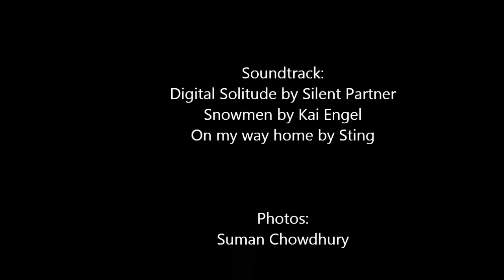Sandakphu Phalut Trek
Trek along with Mt. Everest, Kanchenjunga, Makalu, Lhotse and a grand Himalayan panorama of more than 20 other peaks. Swing along the border trails between India and Nepal. Walk through the clouds and rhododendron forest, in the Singalila National Park, to climb Sandakphu, the highest peak of West Bengal. At 3636 meters, this is the best trek for a beginner.

With grand views of four of the World's highest 8000 meter peaks - Mt. Everest ( 8850m, 1st), Kanchenjunga ( 8586m, 3rd), Mt. Lhotse (8516m, 4th) and Makalu (8481m, 5th), Sandakphu trek is not just about it. The panorama of the Annapurna range including a glimpse of the Fish Tail mountain, locally known as Macchapucchare, Baruntse and the Kanchenjunga family of mountains forming the Sleeping Buddha.

The trails boasts of lots of wild life as it falls under the area of Singalila National Park. During spring season, the route is beautified by the rhododendron forests.. Sandakphu trek is also beautified by the local villages of Darjeeling district and Nepal. Its a border line trek between India and Nepal, and we keep swinging between the regions and villages of Nepal and India. The best part of it is, its an easy trek and considered the best of the Himalayan routes to start a multi day trek in the Himalayas.

Sandakphu at 3636 meters is also the highest point of West Bengal. No other treks in India can boast of  what Sandakphu Phalut trek can offer. We top it up with the pleasant, comfortable and welcoming Lepcha hospitality. Lepchas are the intrinsic tribes of that region.